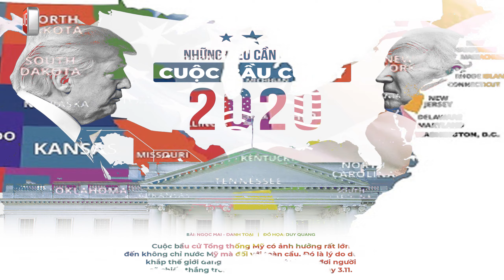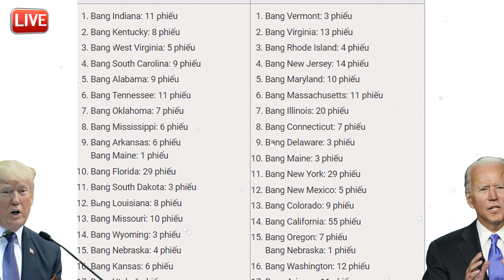CẬP NHẬT BẦU CỬ MỸ 3/11 MỚI NHẤT.Ông Trump đang có ưu thế trong các bang còn lại